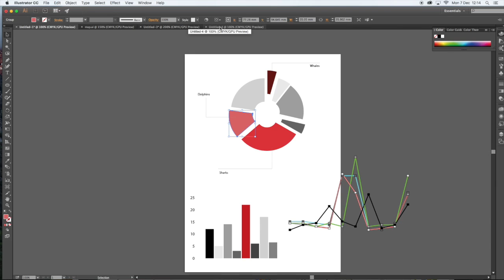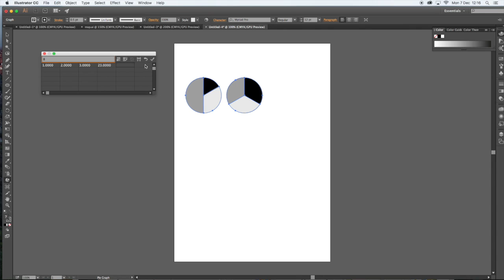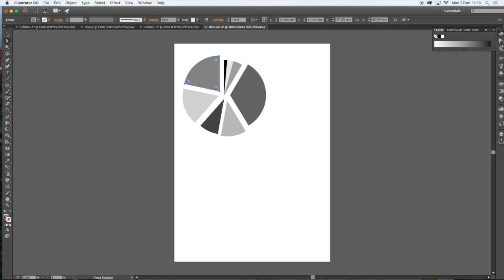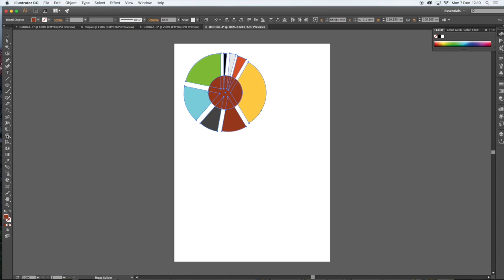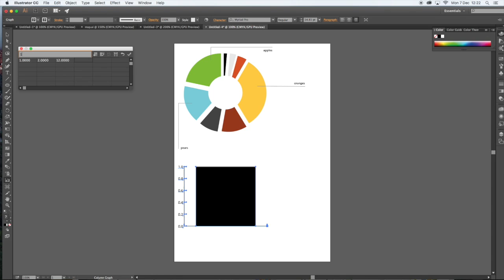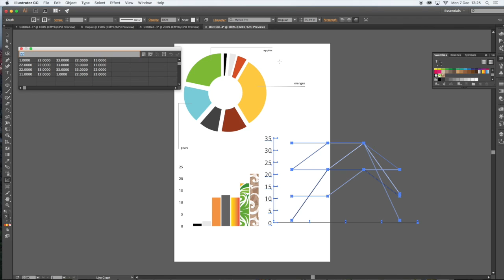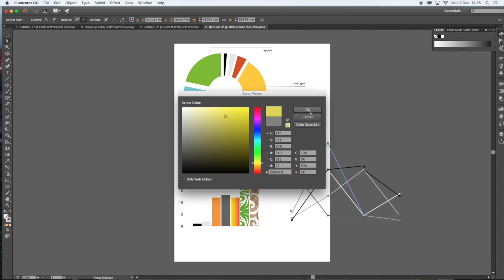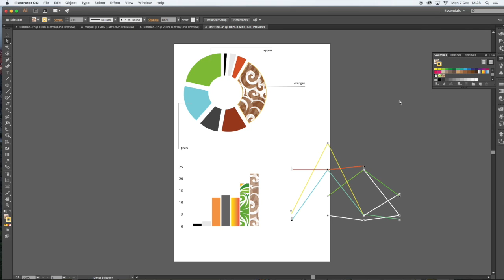charts in illustrator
This video is about changing charts in illustrator - pie charts, information design